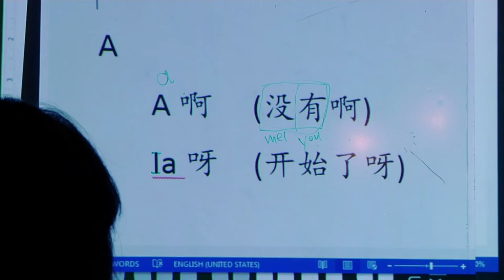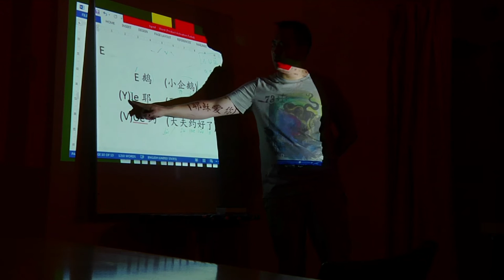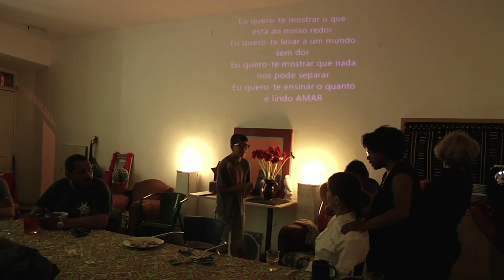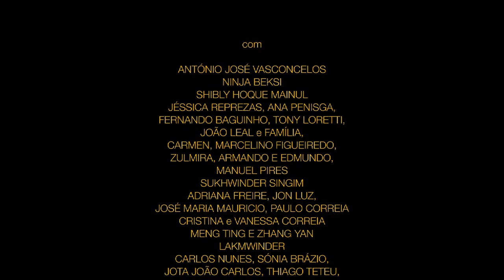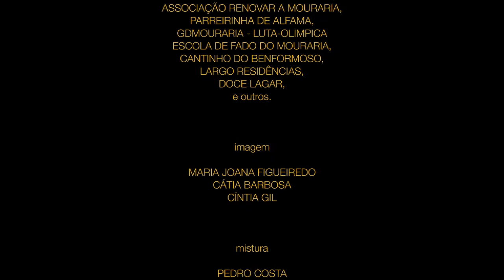"AI MOURARIA...CURTAS DO BAIRRO"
A Mouraria é um dos mais tradicionais bairros de Lisboa. O seu nome vem desde D. Afonso Henriques, quando consquistou a cidade aos muçulmanos e lhes confinou uma zona. Um bairro de "vencidos", virado de costas para o rio.
Aqui, o bairro é protagonista. Um dia de vida na Mouraria, do amanhacer até ao dia seguinte.
"Quanto se chegam mais os olhso perto,
Tanto menos a vista determina
Se é cristal o que vê, se diamante,
Que assim se mostra claro e radiante." - Luíz Vaz de Camões

"Ai Mouraria, onde eu um dia, deixei presa a minha alma."
um filme escrito e realizado por
MARIA JOANA FIGUEIREDO

imagem
MARIA JOANA FIGUEIREDO
CÁTIA BARBOSA
CÍNTIA GIL

mistura
PEDRO COSTA

produção
RITA THOMAZ

com
ANTÓNIO JOSÉ VASCONCELOS
NINJA BEKSI
SHIBLY HOQUE MAINUL
JÉSSICA REPREZAS, ANA PENISGA,
FERNANDO BAGUINHO, TONY LORETTI,
JOÃO LEAL e FAMÍLIA,
CARMEN, MARCELINO FIGUEIREDO,
ZULMIRA, ARMANDO E EDMUNDO,
MANUEL PIRES
SUKHWINDER SINGIM
ADRIANA FREIRE, JON LUZ,
JOSÉ MARIA MAURICIO, PAULO CORREIA
CRISTINA e VANESSA CORREIA
MENG TING E ZHANG YAN
LAKMWINDER
CARLOS NUNES, SÓNIA BRÁZIO,
JOTA JOÃO CARLOS, THIAGO TETEU,
SULEY DJA, NUNO FERNANDES,
ANTÓNIO MACEDO,
ALEXANDRE,
MARTA SILVA, CARLOS BARRETO,
JORGE MENDONÇA OLIVEIRA, Dj MARTINEZ
ALCIDES GREGÓRIO FORTES MONTEIRO
JOÃO PEREIRA,
SHANTI SIGDEL GAUTAM,
BASSIROI SYLL, PÉRLI LIM
ANA DINA e RUTE CESÁRIO,
ASMAT, SATHI e ALIF
LEADER, FÁBIO
FAMÍLIA CONCEIÇÃO e CARLA PINHEIRO,
DjANEFULLMOON, MEIRINHO MENDES, LUÍSA
MÁVIDA, MAURO, RITA,
GIL MENDES, ANTÓNIO CARLOS.
FANAN